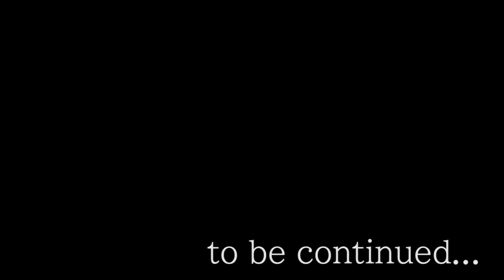シャイニングハーツ Part.8 怪盗ブラックテール(前編)【ShiningHearts】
リック・エルウッド：神谷浩史
アミル・マナフレア：伊藤かな恵
マデラ・メイガス：江森浩子
リン・シャオメイ：斎藤千和
カグヤ：桑島法子
アルヴィン：神谷浩史
ラナ：広橋涼
メルティ・ド・グラニテ：釘宮理恵
ソルベエ：金田朋子
ラグナス・ウィンダリア：緑川光
ルフィーナ・ウィンダリア：堀江由衣
ローナ・ムラサメ：広橋涼
ディラン・ローエン：中井和哉
ミストラル・ネレイス：田村ゆかり
マキシマ・エンフィールド：水樹奈々